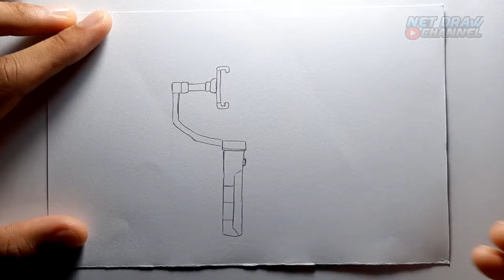Cara Menggambar Gimbal Stabilizer HP dengan Pensil Mekanik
video kali ini aku akan menggambar gimbal stabilizer HP untuk pemula. Gimbal stabilizer HP dibuat untuk menstabilkan getaran ketika merekam video agar gambar video yang dihasilkan tetap stabil.